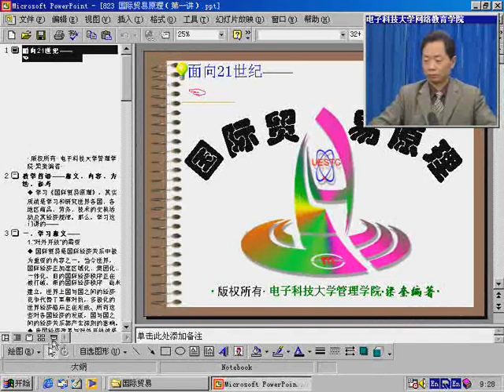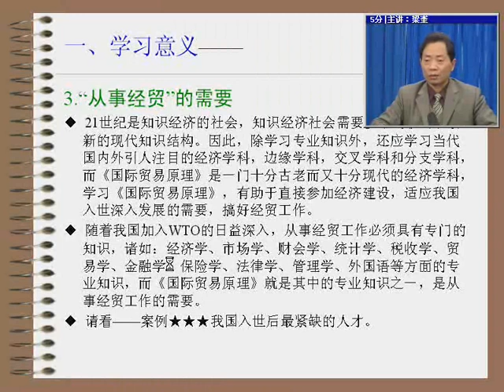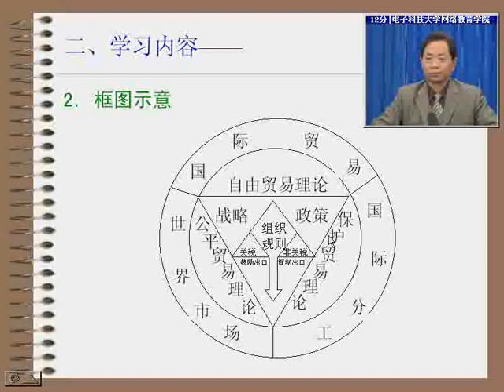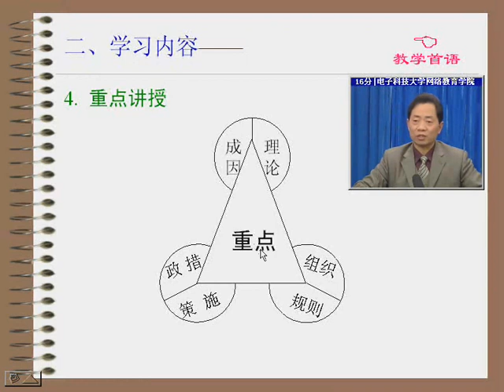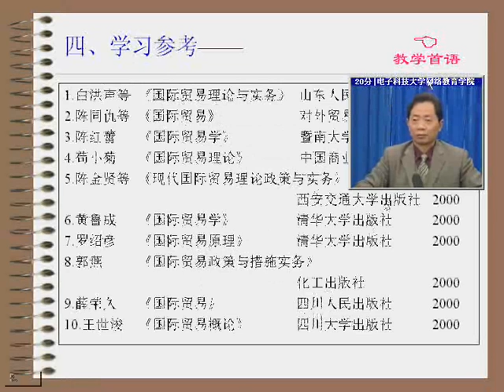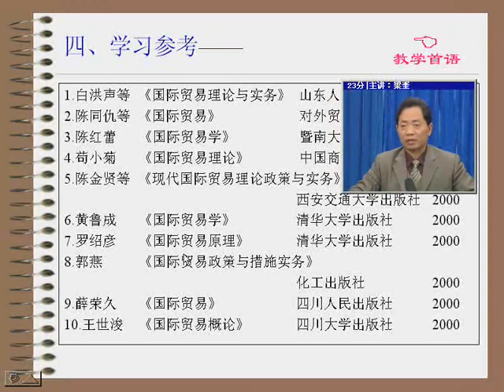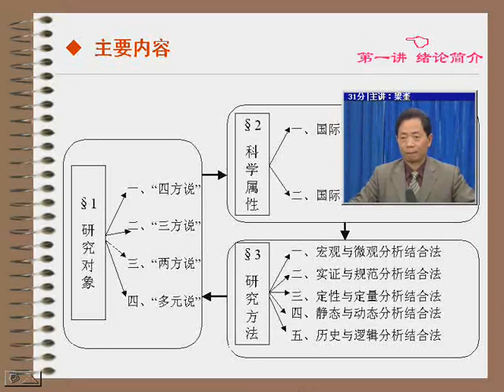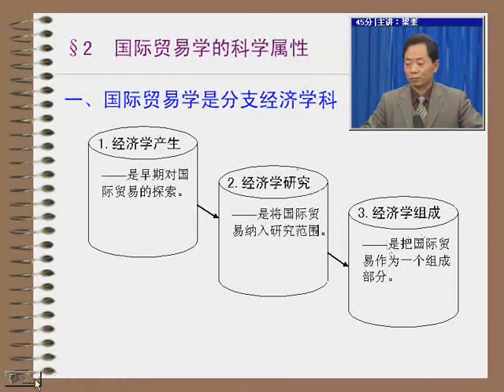易學族 SR_6155 國際貿易原理